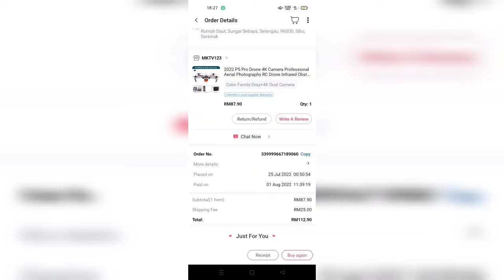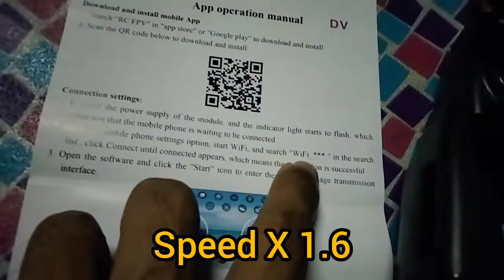Drone 4K Camera Online LAZADA Shopping Review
Parcel review once unboxing done. Parcel bought from LAZADA Online Shopping apps. This parcel are 4K Camera professional drone.